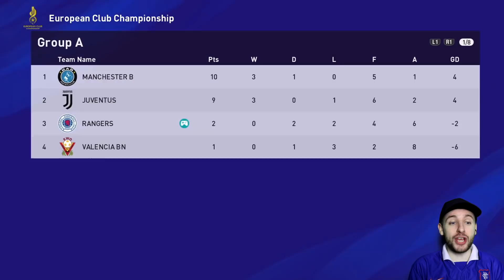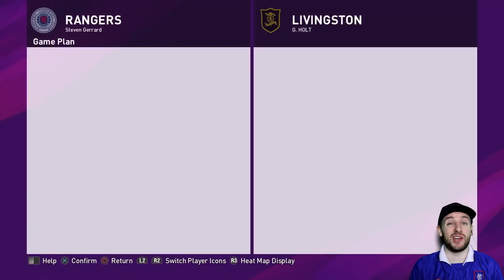RANGERS CAREER MODE! NEED A RESULT OR ITS OVER!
Rangers career mode pes 2020! in episode 7 of the rangers career mode we are back with 3 massive games 1 european match vs ronaldo could see the european dream over! and 2 spfl league matches as we try to keep ahead of celtic in the race for the league title.. hope you enjoy!